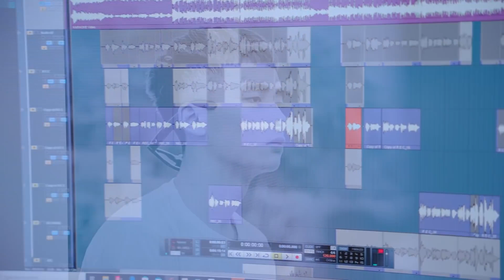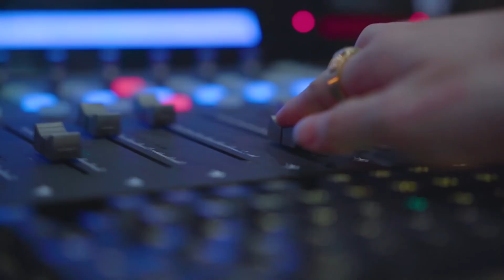MV- Lời Hẹn Kiếp Sau - Tặng Nam Ok - Đức Toại , Công Tuyền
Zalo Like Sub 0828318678